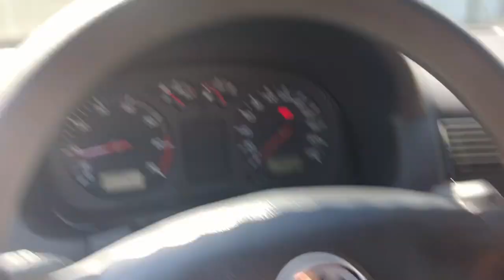Powracam na moto Naprawiamy kx125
Trochę mnie nie było ale nadszedł czas na powrót , trochę mało nagrałem ale cięzko naprawiać